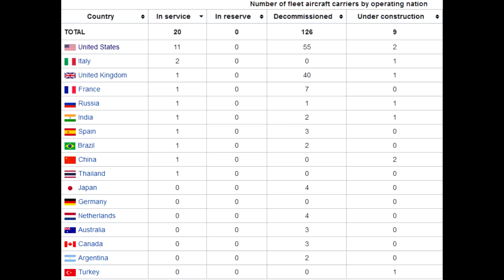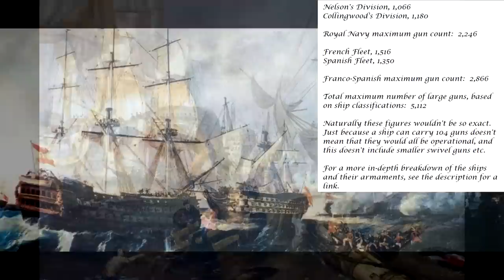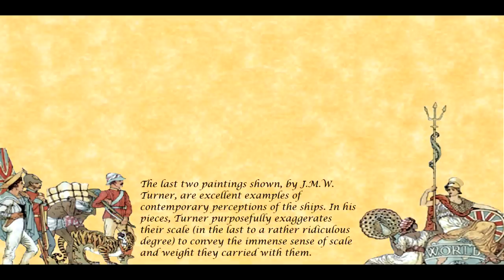A Titan of Pre-Industry: The Ship of the Line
CORRECTIONS:  I state in this video that Borodino was the largest Napoleonic battle, but the Battle of Leipzig was actually bigger!  I also refer to cannon shot as being made of lead...it would have been iron!

This is my contribution to Operation Odysseus, a massive 17-channel wide collaboration about Naval History!  If you'd like to see the other episodes, you can find the the full playlist

The Ship of the Line was the largest and most terrifying weapon of war in her day.  They could reach above even the tallest structures in the towns which built them, they were manned by crews the size of small villages, and their armaments were the equivalent of whole armies.  These were monolithic constructions of war, but without a proper understanding of the statistics behind them, it can be difficult to see them as such.  That is what this video is about- our perception of these Titans of Pre-Industry.

Sources and Further Reading:
If you would like to learn more about the construction of these ships, and the impact of these constructions, here are a few good places to start:

To learn more about Ships of the Line, and the various kinds of warships during the Long 18th Century